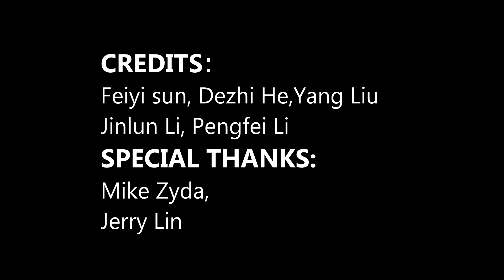The Diary Fall 2014